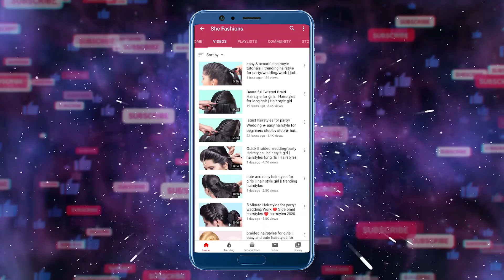Quick & Easy BUN HAirstyles For Girls | Hairstyle Girl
Hi Friends,